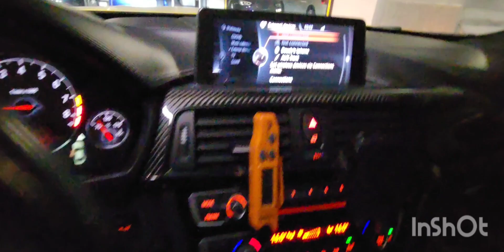inspected - Bmw M4 2016 || autohub